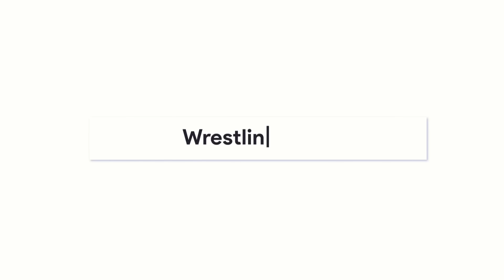Warum Seth Rollins CM Punk nicht mag: Hintergründe zum Beef (WWE News, Wrestling News)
𝗤𝗨𝗘𝗟𝗟𝗘𝗡:
Quellen: Sports Illustrated, Dolph Ziggler (X), WWE (X), Mark Briscoe (X), nodq.com, Haus of Wrestling, MailOnline